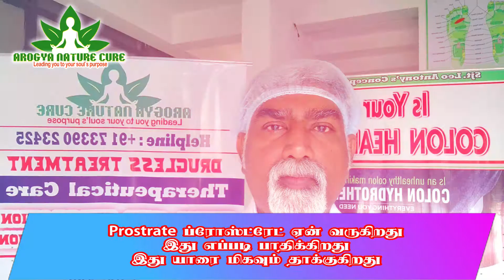ப்ராஸ்டேட் வீக்கம் அறிகுறிகளும் தீர்வுகளும் Enlarged Prostate | fact about Prostate Gland In Tamil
பிராஸ்டேட் சுரப்பி என்றால் என்ன
ப்ராஸ்டேட் சுரப்பியின் வீக்கம்
பிராஸ்டேட் வீக்கம் குறைய
fact about prostrate gland
prostrate gland
புரோஸ்டேட் சுரப்பி
ப்ராஸ்டேட்
ப்ராஸ்டேட் வீக்கம் அறிகுறிகள்
ஆண்கள் கண்டிப்பாக பார்க்கவும் | Prostate Gland and Urinary Problems in Tamil Treatment
tamil treatment for prostate gland
prostate gland and urinary problems in tamil

ப்ராஸ்டேட் சுரப்பியின் வீக்ப்ராஸ்டேட் சுரப்பியின் வீக்கம்
பிராஸ்டேட் சுரப்பிகள் ஆண்களுக்கே உண்டு. இவை பெரிதானால் பிரச்னைகளை உருவாக்கும். சிறுநீர் கழிப்பதில் சிரமம் ஏற்படும். அதுவும் 60 வயதிற்கு மேற்பட்டவர்களுக்கு இது வரக்கூடிய சாத்தியக்கூறும் அதிகம் உள்ளது. மனிதர்களின் சராசரி வயது கூடிக் கொண்டே போக, இந்நோயின் தாக்கமும் அதிகமாகிக் கொண்டு வரும்.

பிராஸ்டேட் சுரப்பி என்றால் என்ன? அதன் செயல்பாடு என்ன?
அது ஒரு மிகச் சிறிய உறுப்பு. பிறப்பைக் கொண்டு வரும் உறுப்புக்களோடு அதுவும் உதவுகிறது

சிறுநீர்ப் பைக்கு சற்று கீழே அது இருக்கிறது. குதத்திற்கு முன் இருக்கிறது. இது யுரீத்ராவின் ஆரம்ப நிலையைச் சுற்றி இருக்கிறது. வேறு விதமாகச் சொன்னால், யுரீத்ராவின் ஆரம்ப பகுதியே பிராஸ்டேட் சுரப்பி மூலமாகத்தான் செல்கிறது.

இது ஆண்களுக்கு இருக்கும் குழந்தை பிறப்புக்கு உதவும் அங்கம். இது ஒரு திரவத்தைச் சுரக்கிறது. அந்த திரவத்தோடு ஆண் விந்துக்கள் ஏர்கப் பட்டு யுரீத்ராவுக்குள் உடலுறவின் பொழுது செலுத்தப்படுகிறது.

Benign Prostatic Hyperplasia (BPH) என்றால் என்ன?
பிராஸ்டேட் சுரப்பிக்கு ஏற்பட்டிருக்கும் ஒரு பிரச்னை - இது அபாயமற்றது என்று பொருள். இதனால். இந்த அங்கத்திற்கு புற்றுநோய் இல்லை என்று அர்த்தம்.

Hyperplasia என்றால் பெரிதாகுதல் என்று பொருள்.

இதனால் புற்று நோய் இல்லாத பெருக்கம் என்று பொருள். ஆண்களுக்கு வயதாக ஆக இது ஏற்படுவது சகஜம். அனேகமாக எல்லா ஆண்களுக்கும் இது பொருந்தும். வயது ஆக ஆக அதன் பருமன் கூடும்.

இந்த நோய்க்கான அறிகுறிகள்
இந்த நோய்க்கான அறிகுறிகள் பெரும்பாலும் 50 வயது ஆன பிறகே தெரிய ஆரம்பிக்கின்றன. 60 வயதைத் தாண்டியவர்களில் பாதிப் பேருக்கும், 70 களில் இருப்பவர்களில் 90 சதவீத ஆண்களுக்கும் அல்லது 80 களில் இருக்கும் ஆண்களிடமும் இந்த வகை அறிகுறிகள் தென்படும். பெரும்பாலும், இந்த அறிகுறிகள் மெல்லமெல்ல வருடங்கள் ஆக, ஆக மோசமான நிலையைத் தொடும். பெரும்பாலான அடையாளங்கள் கீழ்க் கண்டவாறு இருக்கும்.

அடிக்கடி சிறுநீர் கழித்தல், அதிலும் இரவு வேளைகளில் எழுந்திருக்கக் கட்டுப் படுத்தப்படுதல். இது மிக ஆரம்ப கால அறிகுறிகளாகும்.
மிக மெதுவாகவும் மிகவும் நலிந்தும் வெளிவரும் சிறுநீர்ப் போக்கு.
சிறுநீர் போக ஆரம்பிக்கும்பொழுது சற்றே வலி எடுத்தல், அப்பொழுது சிறுநீர்ப் பையில் நிரம்ப சிறுநீர் பெருகியிருக்கும் உணர்வு இருந்தாலும் அப்படி வலி எடுக்கும்.
உடனுக்குடன் சிறுநீர் கழிக்க வேண்டும் என்ற உணர்வுதான் மிகவும் கஷ்டப்படுத்தும் அறிகுறி.
சிறுநீர் கழித்துமுடிந்த பிறகு, சொட்டு சொட்டாக சொட்டுதல் அல்லது கசிதல். சிறுநீர் வெளிவந்து முடிந்ததும் கூட ஒரு சில சொட்டுக்கள் வெளியேறுதல். உள்ளாடை நனைதல்.
சிறுநீர்ப்பை எப்பொழுதும் முழுமையாக காலியாக்கப்படாமல் இருத்தல்.
இந்த நோயினால் எழும் சிக்கல்கள்
காலம் செல்லச் செல்ல, ஒரு சில நோயாளிகளுக்கு இந்த நோய் தீவிர பிரச்னைகளைக் கொண்டு வரும். அதுவும் சிகிச்சை அளிக்காமலேயே தொடர்ந்தால் சிக்கல்கள் எழும். பொதுவாக எழும் சிக்கல்கள் ஆவன:

கடுமையான சிறுநீர் தேக்கம்: சிகிச்சையே அளிக்கப் படாமல் நிற்கும் இந்த நோய் ஒரு நாள் திடீரென்று தாங்கமுடியாத வலியோடு சிறுநீர் வெளியேறுவதை தடுத்து விடும். இவ்வகை நோயாளிகளுக்கு கதீட்டர் எனும் குழாய் சொருகப்பட்டு சிறுநீரை அந்தப் பையிலிருந்து வெளியேற்ற நேரிடும்.

நாள்பட்ட சிறுநீர் தேக்கம்: நீண்ட நாட்களுக்கு சிறுநீர் ஒரு அளவில் தடுக்கப் படுவது மிக மோசமான ஒரு தேக்கத்தைக் கொண்டு வரும். இப்படி ஏற்படும் தேக்கத்தினால் வலி எதுவும் இருக்காது. மீதமுள்ள சிறுநீரின் அளவு அதிகமாக இருப்பதை இது காண்பிக்கும்.

வழக்கமாக முழுமையாக சிறுநீர்ப்பை காலி செய்யப்படவில்லை என்பதைக் காண்பிக்கும். அல்லது சிறு சிறு அளவு மெல்ல மெல்ல வெளிவரும் சிறுநீர் உபரியாக வெளிவருவது.

சிறுநீர்ப்பைக்கு அல்லது சிறுநீரகங்களுக்கு பாதிப்பு ஏற்படுதல்: மிக மோசமாக தேக்கமடையும் சிறுநீர், சிறுநீர்ப் பையின் வெளிப்புறச் சதைகளை நீட்டிக்கச்செய்கிறது, அகலப்படுத்துகிறது. நெடுநாட்களுக்குப் பிறகு சிறுநீர்ப்பை நலிவடைகிறது. அதற்குப் பிறகு அது சுருங்குவதே இல்லை.

அதிக அளவில் சிறுநீர் தேக்கமடைவது சிறுநீர்ப்பைக்கு மேலும் மேலும் அழுத்தத்தைக் கொண்டு வருகிறது. இதனால் யுரீட்டரில் இருக்கும் சிறுநீரின் மீது அழுத்தம் அதிகரிக்கும். அதன் மூலம் சிறுநீரகங்களுக்குச் செல்லும் சிறுநீரிலும் அழுத்தம் அதிகரிக்கும். அதன் காரணமாக யுரீட்டரில் நிரம்பி வழிவதும் சிறுநீரகங்கள் நிரம்பி வழிவதினாலும் சிறுநீரகங்கள் செயலிழக்கும்.

சிறுநீர்ப் பாதை தொற்று மற்றும் சிறுநீர்ப்பை கற்கள் : சிறுநீர்ப் பையிலிருந்து சிறுநீரை வெளியேற்ற முடியாத நிலை நாளுக்கு நாள் தொற்றுதலின் சாத்தியக்கூற்றை அதிகரிக்கச் செய்யும். அதன் காரணமாக சிறுநீர்ப் பையில் கற்கள் உருவாகும் சாத்தியக் கூற்றையும் அதிகரிக்கச் செய்யும்.

குறிப்பு - இந்த நோய் பிராஸ்டேட்டில் உருவாகும் புற்று நோயின் சாத்தியக் சுற்றை அதிகப்படுத்துவதில்லை.